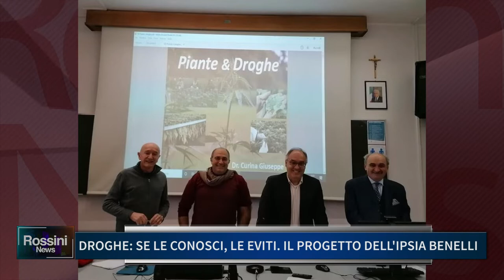DROGHE, SE LE CONOSCI LE EVITI: IL PROGETTO DELL' IPSIA BENELLI